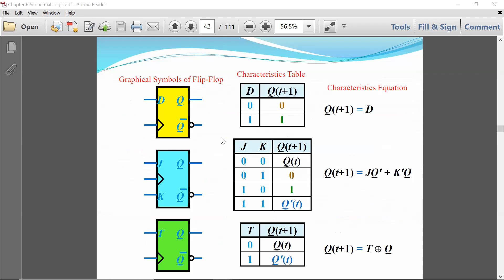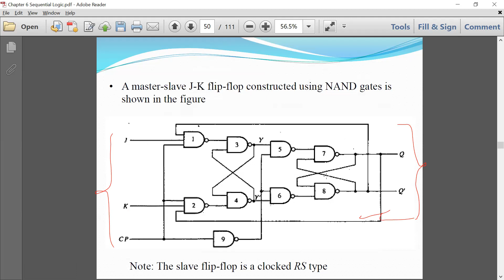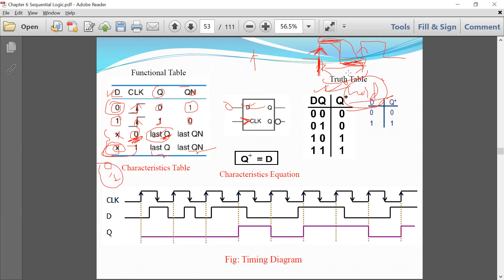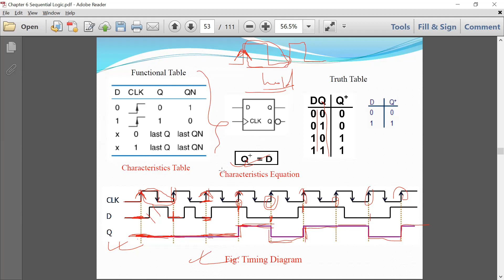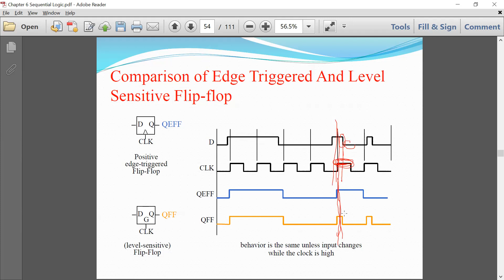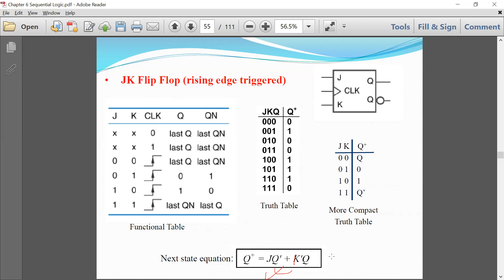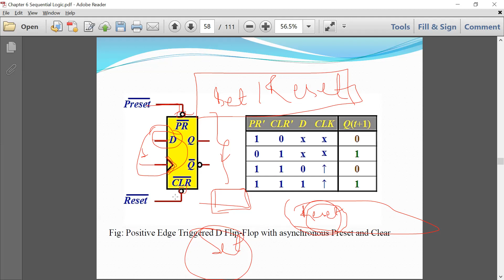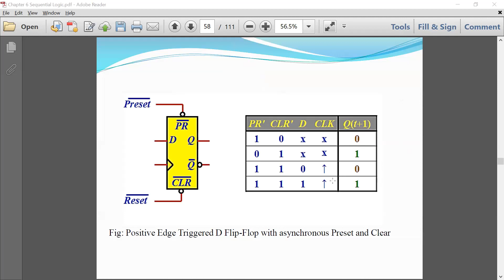different examples on triggering of flip flop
Digital Logic